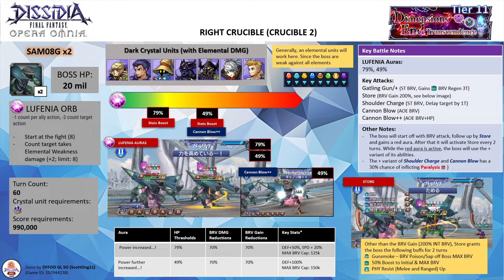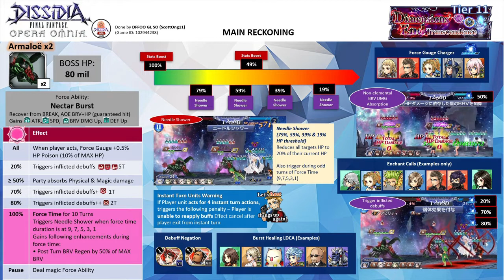DFFOO GL | Dimensions' End: Transcendence Tier 11 SHINRYU | Rinoa solo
Left Crucible: Rinoa FRBT+3/3 (DCecil LD), Brothers summon
Right Crucible: Leon LD (Seymour LD), Brothers summon
Main Reckoning: Rinoa FRBT+3/3 (Cater LD), Shiva summon

Gear Notes:
Both characters are EX+3/3 with their bloom passives & their enhancement boards. Both characters are equipped with 5/5 UW for the runs. Rinoa has her BURST+3/3, FR+3/3, LD & the following spheres - her own, Maria & Freya. Leon has his LD & the following spheres - his own, Papalymo (RF), Gabranth (RF)

Left Crucible:

Delay the bosses with DCecil LDCA. Use DCecil base call when the orb counter is low. Once the FR gauge is full, Rinoa activates her FR, and BT and goes BRRR

Right Crucible

The 30% chance of getting paralysis can be annoying so a bit of RNG comes to play for this solo attempt. So I have to use Seymour LDCA to avoid the boss getting too many turns. Just refresh the trap buffs. I use his base call at the start of the fight. Use Seymour LDCA once the boss HP is below 49% (after they use Cannon Blow++). Before the HP DMG up debuff wears off, use Brothers summon, Leon spams his skills and applies his last LD trap.

Reckoning Strategy Run
- Rinoa uses EX and Cater call. Use HP (Angel Wing). Pray the bosses don't hit you. Rinoa uses HP Angel Wing and Use EX to refresh Angel Wing. Need to pray the bosses to miss Rinoa. My Rinoa got KO in the video *_*
- When the Cater call is at 1, use S2 to supercharge. Use Cater LDCA and use LD following by her EX.
- The Freeze will protect Rinoa and allows you to escape through the paralysis and stop debuff.
- You should get your summon filled before the boss Force time is up. Rinoa use EX, HP+, LD, LD, EX. Use her FR on the last turn of the summon,
- Rinoa uses S2 x2 to supercharge. Use her BT finisher and go into her BURST phase.
- Spam Angel Wing (Ultima) and victory will be yours.

Time codes
00:00​ - Crucible 1 (Left) Overview
00:48 - Crucible 1 Run: Rinoa FRBT+ Solo
03:44 -  Crucible 2 (Right Overview)
04:29 - Crucible 2 Run: Leon LD solo
11:54 - Main Reckoning Overview
14:32 - Main Reckoning Run

LEFT CRUCIBLE vs. Dark Bahamut and Hope Manikin
Crystal Unit needed: Green
LUFENIA Orb -
- Start of the fight (8)
- Player loses HP from enemy attack/ player ability (+5; limit: 15)
(-1 count per ally action, -2 count per count target action)

RIGHT CRUCIBLE vs. 2x SAM08G
Crystal Unit needed: Black
LUFENIA Orb -
- Start at the fight (8)
- Count target takes Elemental Weakness damage (+2; limit: 8)
Note: Both SAM08G is weak to all elements

SHINRYU Overview
- The 2 Armaloë has 80 million HP each

- Always - 10% Max HP Poison aura
- Force gauge = 20% - Inflicted debuffs - ATK, DEF, BRV DMG Down -50% for 5T
- Force gauge ≥ 50% - Non-elemental brave damage absorption
- Force gauge = 70% - Inflicted debuffs+ - Inflicts 1 turn paralysis
- Force gauge = 80% - Inflicted debuffs++ - Inflicts 2 turn Stop (freezes EX gauge)
Note: Debuffs trigger will bypass debuff evasion. Use debuff negation calls - Reno or Raijin to avoid them.

Force Ability
- Nectar Burst – Reset BREAK, AOE BRV+HP (guaranteed hit). Gains 4 framed buffs (ATK, DEF, BRV DMG, SPD+50%)
- Cancel: Use magic FR ability (doesn't prevent threshold triggers)

Gains the following enhancements during force time:
• Post Turn BRV Regen by 50% of MAX BRV
- Will uses Needle Shower (80% gravity attack) at turns 9, 7, 5, 3, 1

- Standard damage rotation cycle - Skewer (ST BRV+HP), Wild Horn (ST BRV) & Ivy Whip (AOE BRV)
- Uses Needle shower (AOE Gravity, Reduces to 20% of current HP) at the following HP thresholds - 79%, 59%, 39%, and 19%